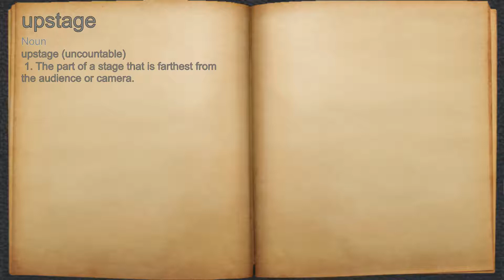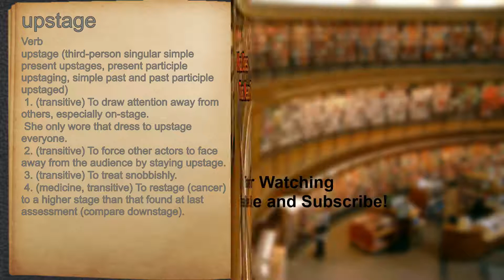What does upstage mean?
A spoken definition of upstage.

Intro Sound:
Typewriter - Tamskp